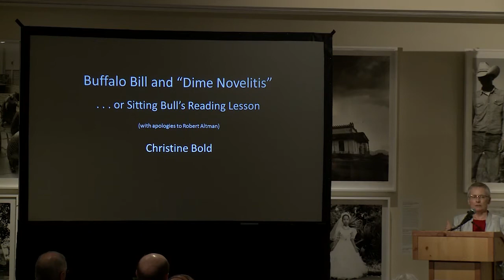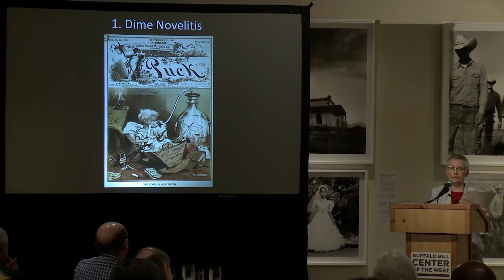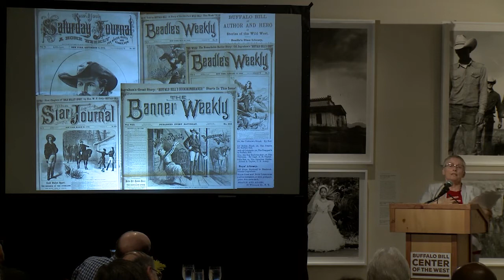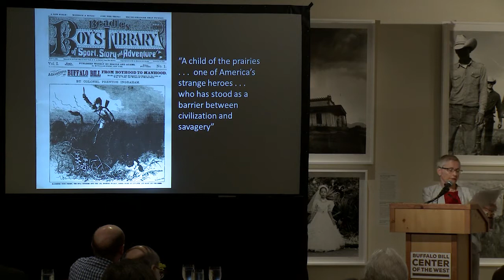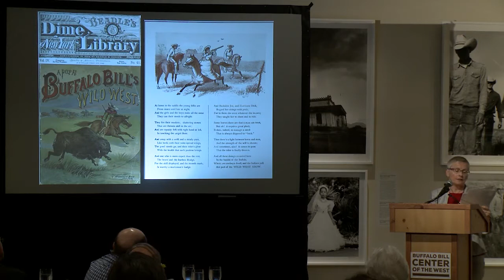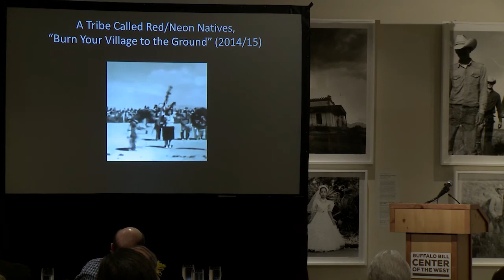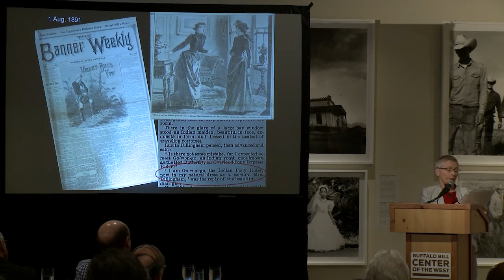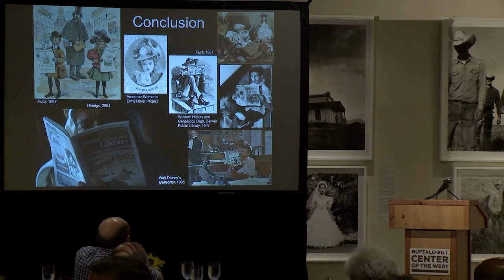Christine Bold, "Buffalo Bill and "Dime Novelitis""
Christine Bold, Ph.D., Professor of English, University of Guelph.

Session 14: Luncheon Keynote